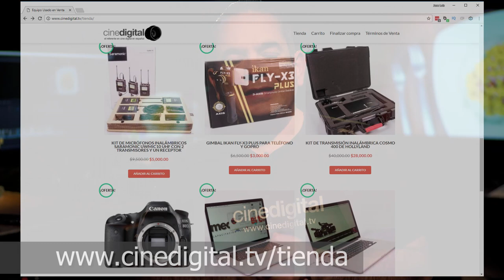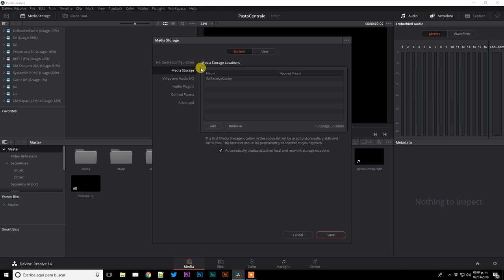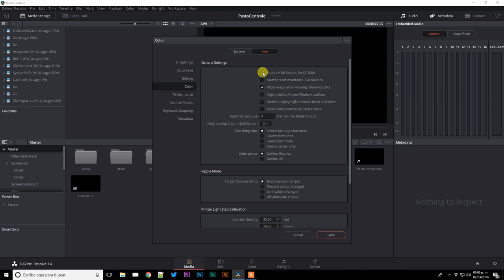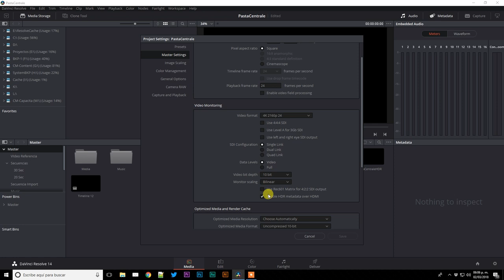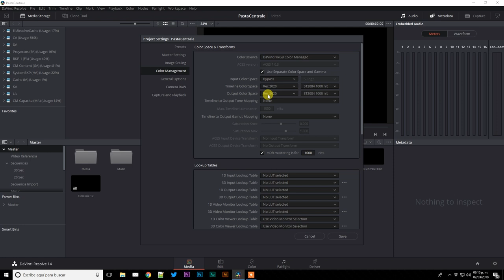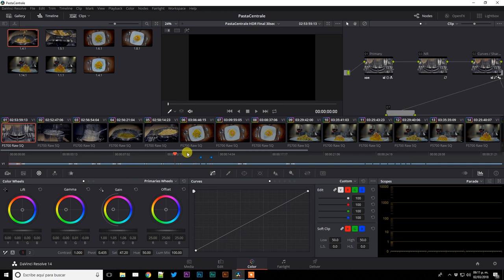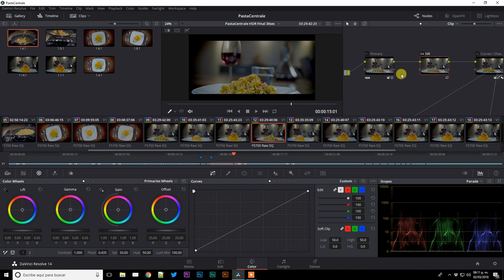¿Cómo configurar un proyecto para 4k HDR en Davinci Resolve?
Hoy platicamos acerca de la forma sencilla de configurar un proyecto dentro de Davinci Resolve Studio 14 para poder trabajar y generar un proyecto en 4k HDR.